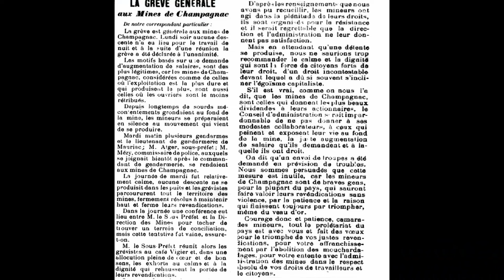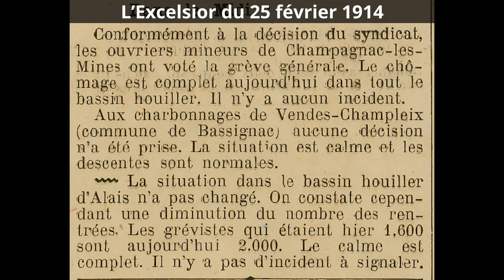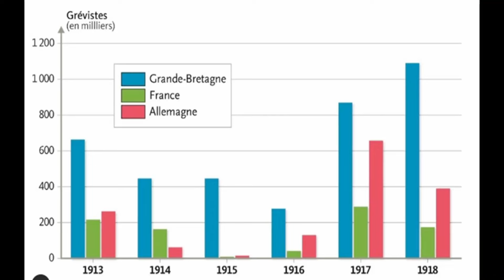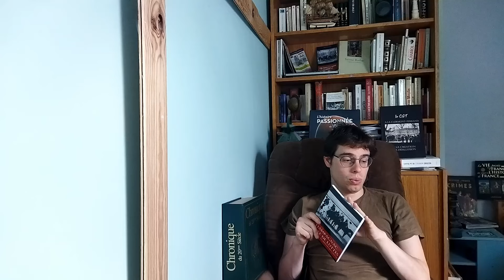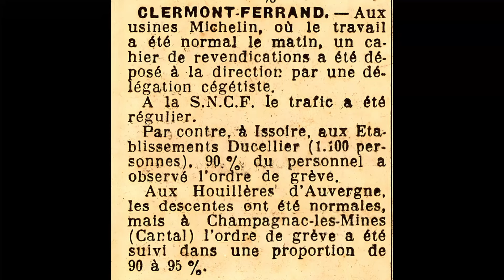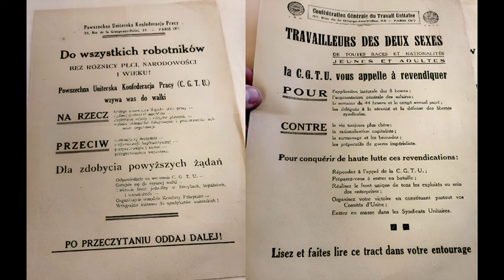Les grèves à Champagnac